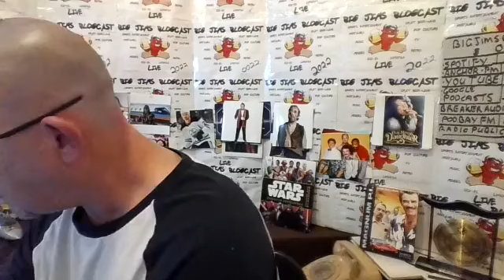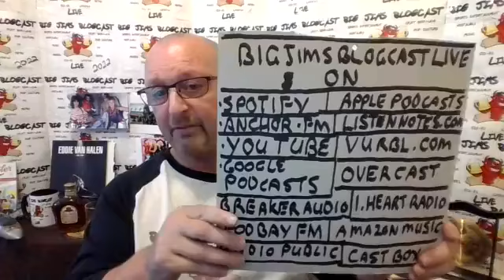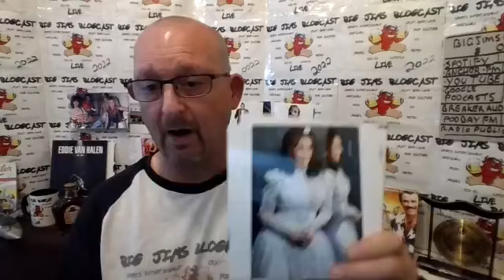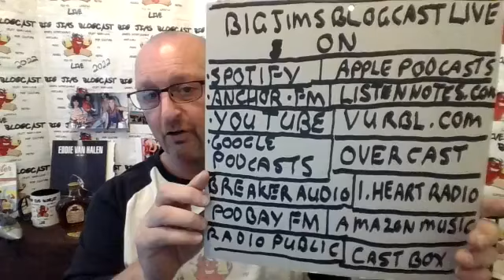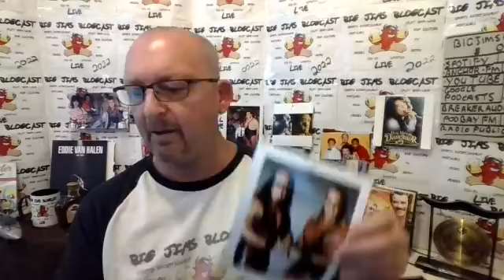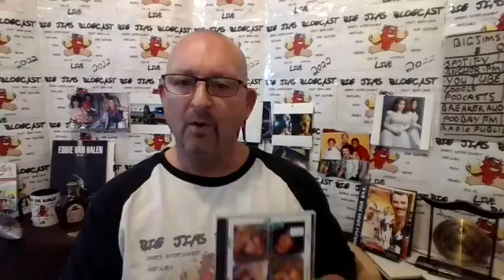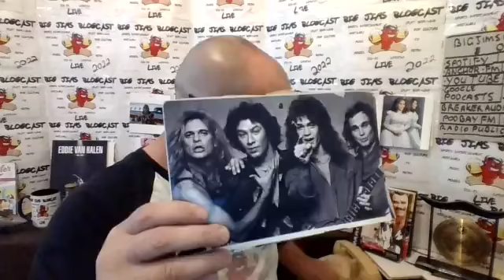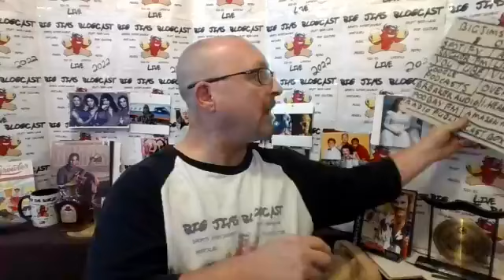Big Jims Blogcast Live Episode 234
Big Jims Blogcast Live Episode 234,Loretta Lynn movie-Coal Miners Daughter,Season 6 of Magnum PI,Star Wars-Dr Evazan & Pondo Baba,WCW/New Japan legend Antonio Inoki,Hockey Card Hero Kyle Brodziak,Classic Hair Metal-Poison-Look What The Cat Dragged In,Rock Star Plane Crashes-John Denver,This Week In Van Halen History,a new craft beer,gongs,countdowns,cigars,birthday shout outs,local events and more happening right now!Tune in!